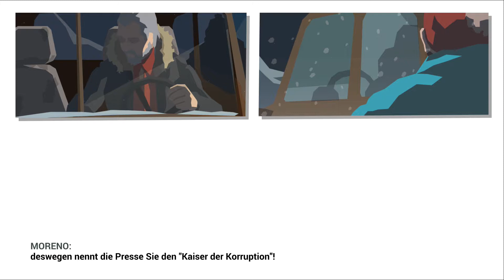this is the police 2 👮‍🔫🚓23 Eine Hand voll Gold [zowarock gameplay deutsch]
this is the police 2 👮‍🔫🚓 [zowarock gameplay deutsch]
🔻🔻 Ich möchte gerne aufgeklappt werden ^^ 🔻🔻
Titel: This Is the Police 2
Genre: Abenteuer, Indie, Strategie
Entwickler: Weappy Studio
Publisher: THQ Nordic
Franchise: This Is the Police
Veröffentlichung: 31. Juli 2018
In This Is the Police 2 - dem Nachfolger des gefeierten Film Noir-Dramas This Is the Police! - nimmst du das Gesetz selbst in die Hand. Leite deine Polizeibehörde, teile deine Cops ein, ermittle, verhöre und verhafte Verdächtige. In dieser story-getriebenen Mischung aus Adventure, Strategie und rundenbasierten Taktikkämpfen musste du harte Entscheidungen treffen - und versuchen, nicht selbst im Gefängnis zu landen!

Ist es eine Simulation? Ein Management-Spiel? Eine taktische Herausforderung? Eine Visual Novel? Ein Rätsel? Es ist alles davon und noch mehr!
Tauche in ein einmaliges, story-getriebenes Erlebnis ein.
Willkommen in Sharpwood, einer kalten und rauen Grenzstadt, in der die Gewalt herrscht und niemand wirklich unschuldig ist. Die Heimat von Schmugglern, Gangs und lautstarken Populisten. Um hier den Frieden wahren zu können, wird die junge Sheriff Lilly Reed (Sarah Hamilton, The Longest Journey) sich mit dem flüchtigen Kriminellen Jack Boyd (Jon St. John, Duke Nukem) verbünden müssen - und beten, dass ihr gefährlicher Plan nicht im Chaos endet.
Übernimm die Leitung der Polizei.
Deine Untergebenen sind nicht einfach nur eine Ressource; sie sind lebende Menschen mit ihren eigenen Stärken, Schwächen, Ängsten und Vorurteilen - und du wirst alles davon mit einberechnen müssen, wenn du überleben willst. Trinkt einer deiner Leute zu viel? Oder kommt ständig mit neuen Ausreden, warum er nicht arbeiten kann? Oder weigert er sich, Befehle zu befolgen? Du wirst Durchsetzungsvermögen beweisen müssen, wenn du dieser Wache Ordnung aufzwingen willst.
Stelle dich taktischen Kämpfen.
Für die gefährlichsten Einsätze wird das Spiel zu rundenbasierten Taktikkämpfen wechseln. Stelle ein Team deiner besten Polizisten zusammen (oder deiner betrunkenen, faulen Verlierer - du wirst nicht immer den Luxus haben, wählerisch zu sein!). Zieh sorgfältig die Lage in Betracht, passe deine Pläne an, nähere dich den Verdächtigen unbemerkt und setze nicht-tödliche Waffen und Ausrüstung ein - wenn es die Situation erlaubt. Manchmal mag eine Schießerei unvermeidlich sein, aber sei vorsichtig: In This is the Police 2 gibt es keine Lebenspunkte. Eine einzige Kugel kann deine Leute das Leben kosten.

Werde zu einem wahren Ermittler.
Sammle Beweise, untersuche die Unterlagen, verhöre Verdächtige (oder wende ... direktere Methoden an) und schicke die Verbrecher vor Gericht. Und wenn der Verdächtige unschuldig ist? Dann ist es vielleicht an der Zeit, herauszufinden, ob die Richter in Sharpwood bestechlich sind.